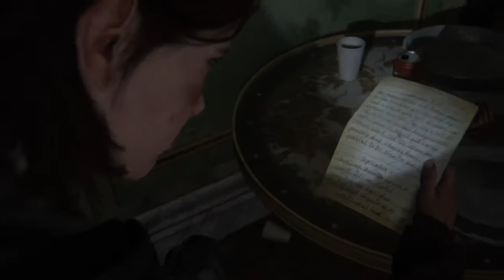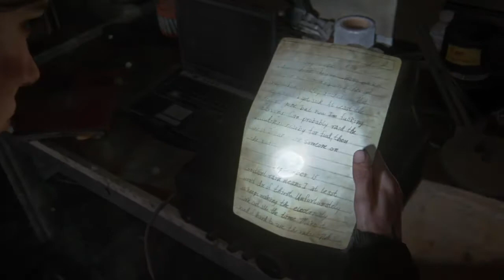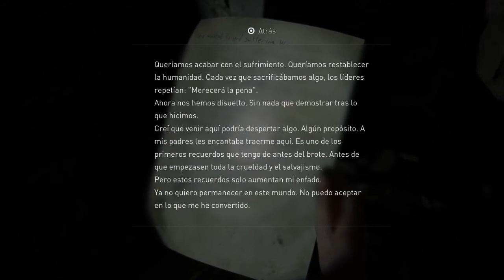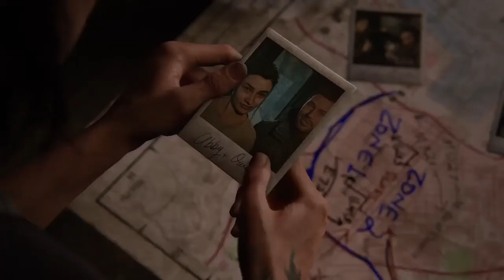The Last of Us™2 gameplay walkthrough #9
Canal de videojuegos : GTA NFS GT SPORT COD y mucho mas :D